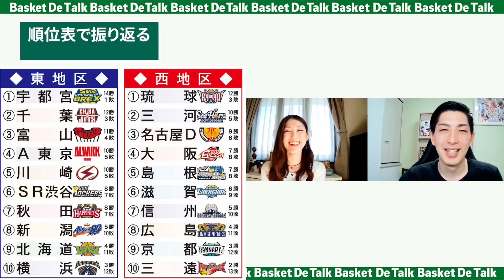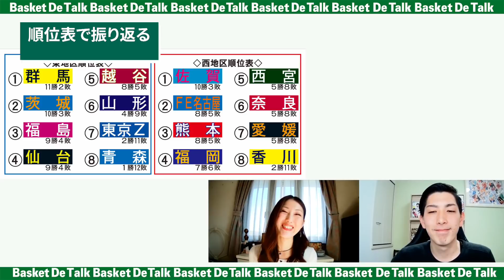【バスケDEトーク#7】激戦続くBリーグ！信州が琉球の連勝止めた / SR渋谷は史上最大の逆転劇 / 田臥勇太370日ぶり復帰 / その他現地取材リポートも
関連動画

●バスケライター大討論会

●2020-21ロスター紹介

●ランキング

●2019-20総括

ウェブサイト（ ）の「ディスカッションスレッド」で動画内で話してほしいテーマを募集しています。動画のコメント欄にも話してほしいテーマを書いていただけるとありがたいです！